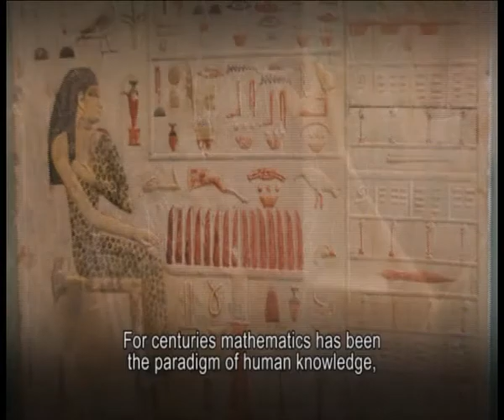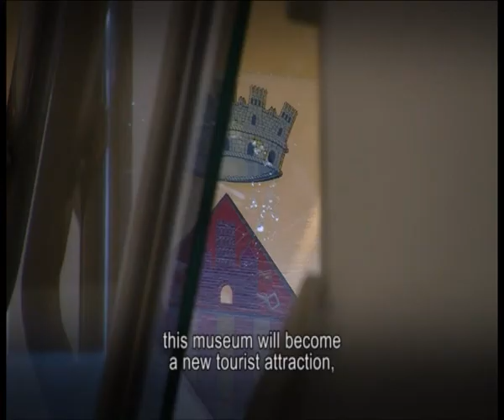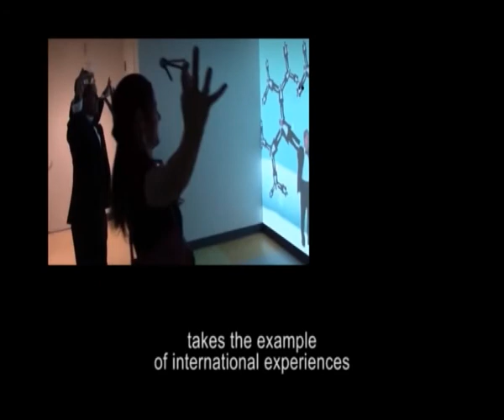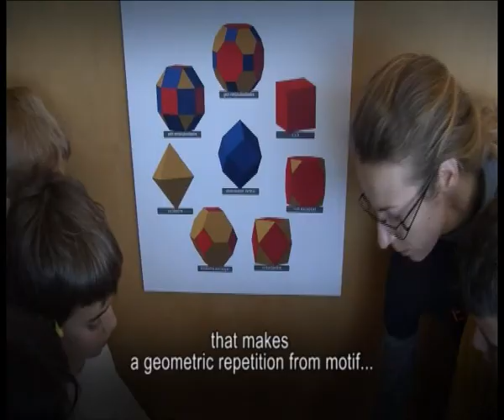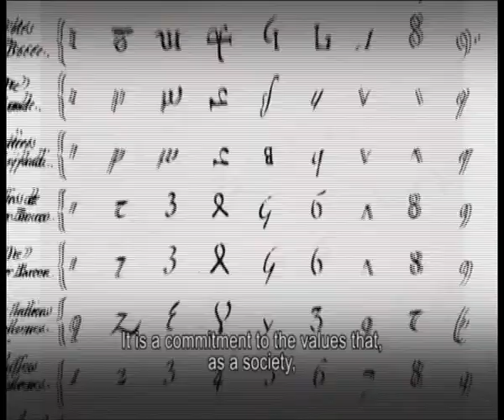Museu de les Matemàtiques de Catalunya